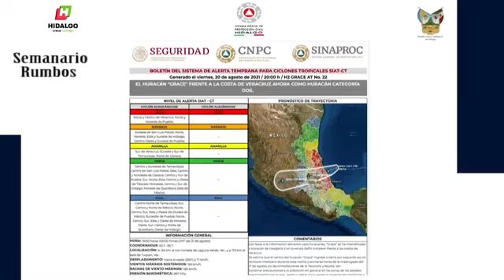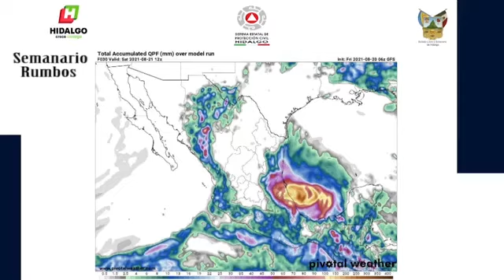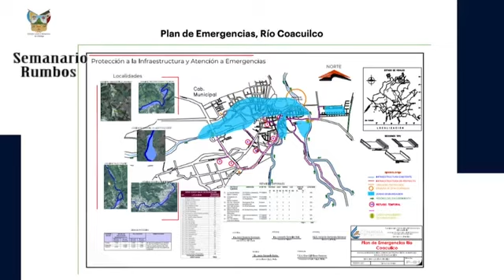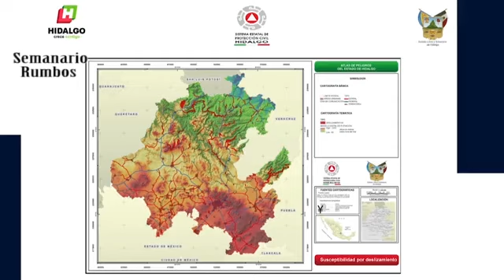Conferencia de prensa del gobierno de Hidalgo por paso del huracán Grace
Esta  noche  Simón Vargas Aguilar secretario de gobierno  de Hidalgo en conferencia de prensa emiten las recomendaciones por el paso del Huracán Grace por territorio hidalguense, se estima que más de 30 municipios se vean afectados .

Se prevén  para esta sábado rachas  de vientos superiores a los 60 kilómetros por hora  y lluvias de fuertes a torrenciales.